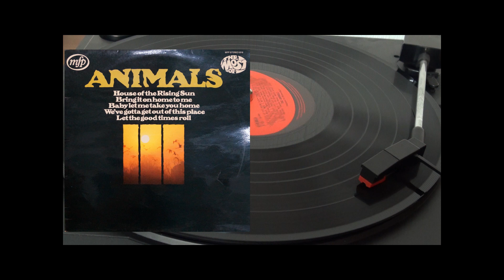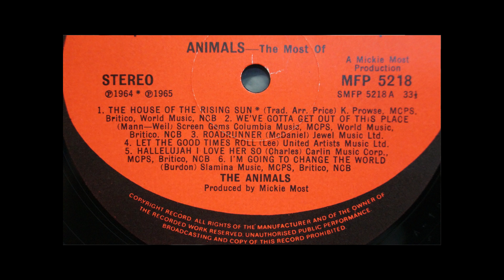We've gotta get out of this place - Animals 1964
We've gotta get out of this place - Animals 1964 Vinyl Dick Longplay 33upm